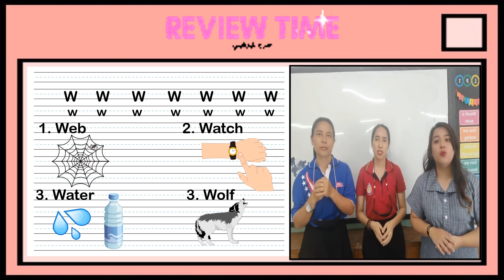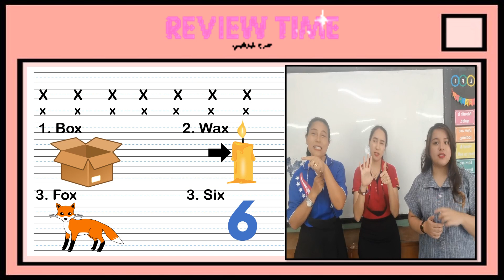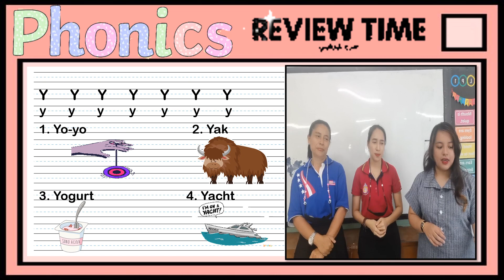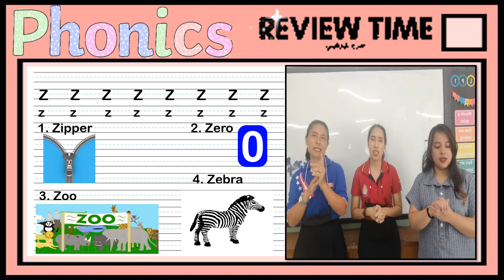P1 / PHONICS / REVIEW FOR W, X, Y, AND Z UNIT TEST / ENGLISH